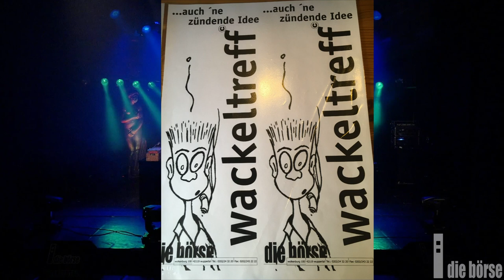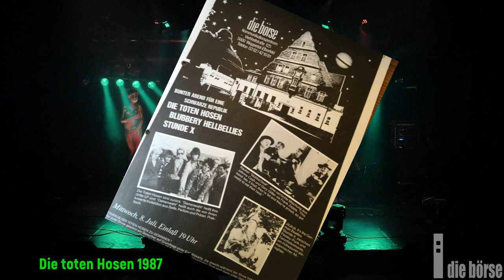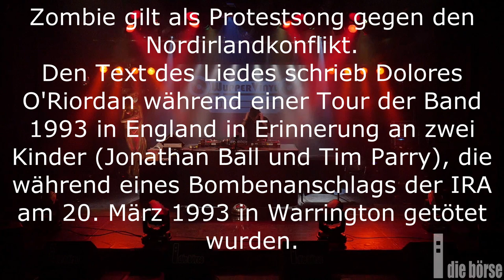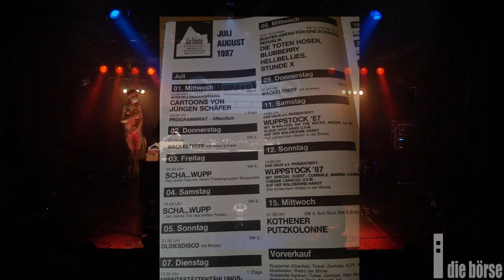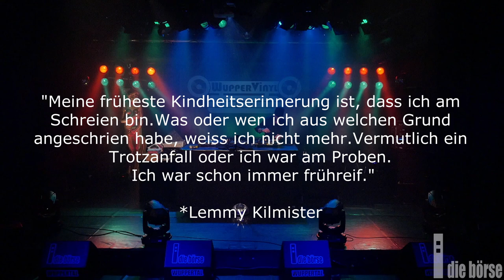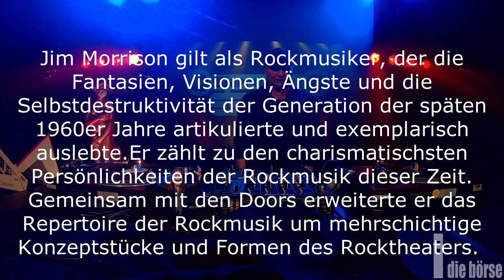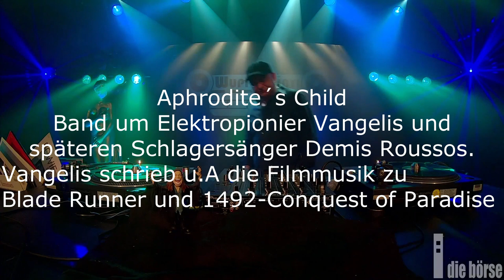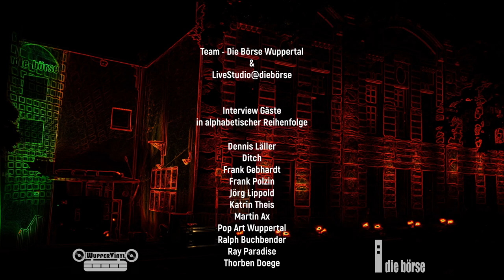ZEITREISE MUSIKALISCHER SUBKULTUREN EPISODE 3 - Best of Wackeltreff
Eine Trilogie mit Interviews und DJ Sets. Stilecht der Zeitreise entsprechend, von Vinyl.

Von Joy Division zu Nirvana, vom Kajalstift zum Karohemd und vom Jugendclub bis zum Wackeltreff. Die börse in Zusammenarbeit mit WupperVinyl und den DJ's Ditch (Kontrast, 45rpm, U-Club) , Jörg Lippold (Rockoko, Exit, Deja Vu), NeonNacht ( WupperVinyl, Kontrast, Deja Vu, U-Club), präsentieren Euch eine musikalische Reise in die Vergangenheit der Wuppertaler Subkulturen.

Dazu gibt es Interviews mit Protagonist:innen und Begleiter:innen der Wuppertaler Musik- und Szenekultur. Anekdoten und Erlebnisse aus dem Nähkästchen.

In Episode1 sind die Themengebiete 80er, New Wave und Postpunk. Episode 2 beleuchtet dann die 90er, Alternative und Grungebewegung. Zum Abschluss- in Episode 3 - wird es ein Best of Wackeltreff - Nostalgie Set geben. Dies alles könnt Ihr gemütlich von der Couch aus im Online-Stream genießen. und auf unserem youtube-Kanal.

Auf Grund von Urherbberechtsansprüchen mussten wir A Girl Like You von Edwyn Collins stumm schalten.